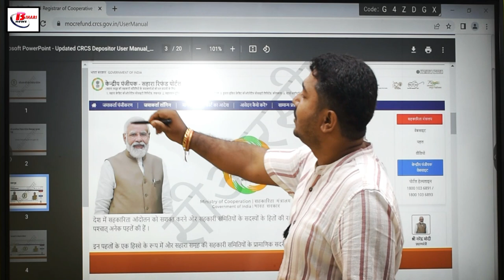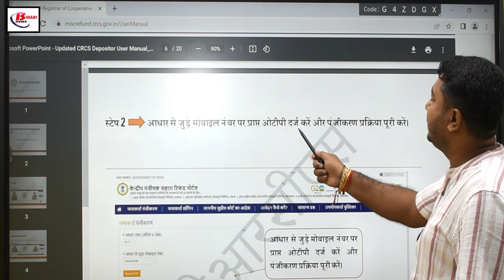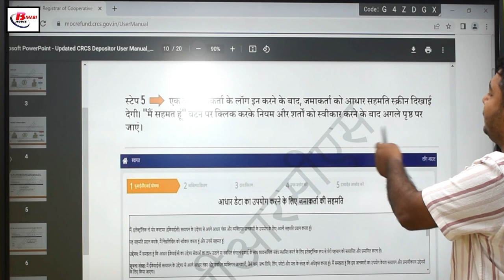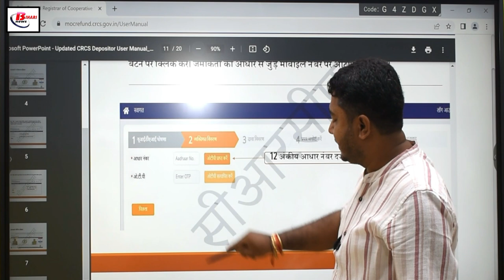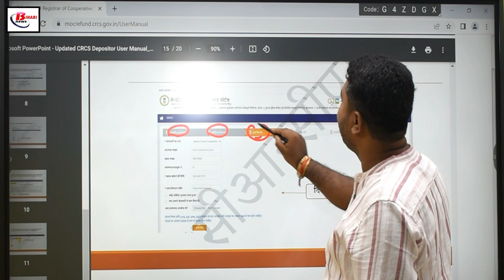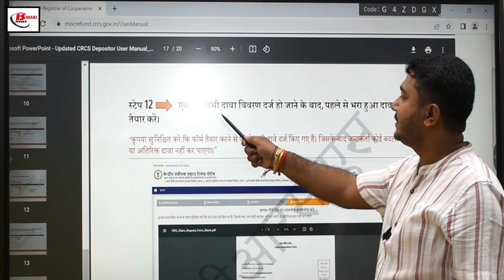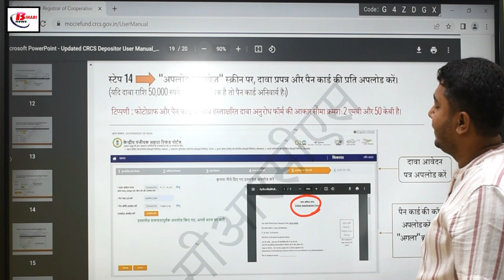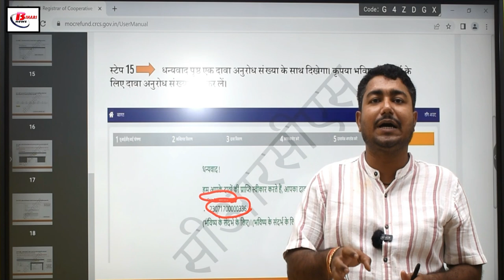सहारा में फंसा है पैसा तो ऐसे निकालें, जानिए पूरा प्रोसेस